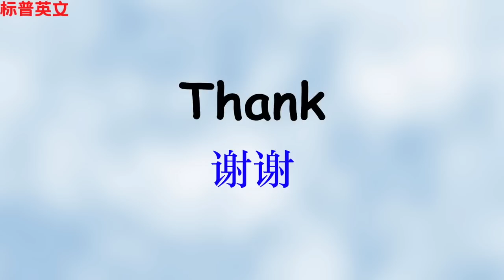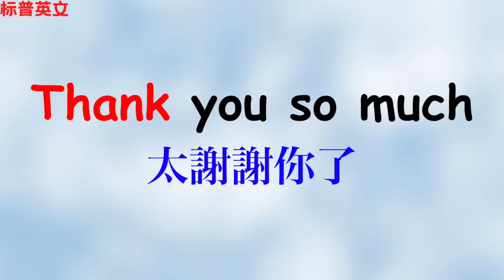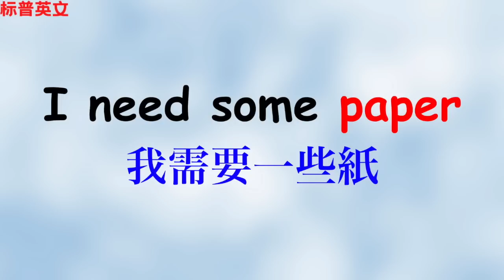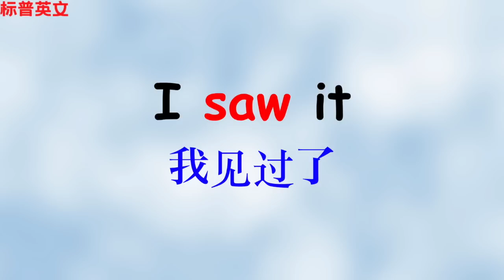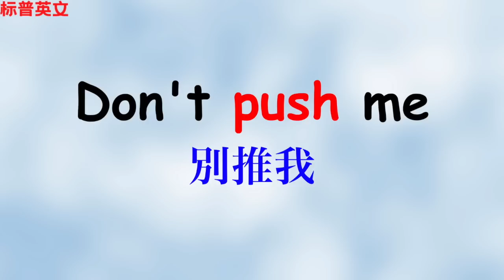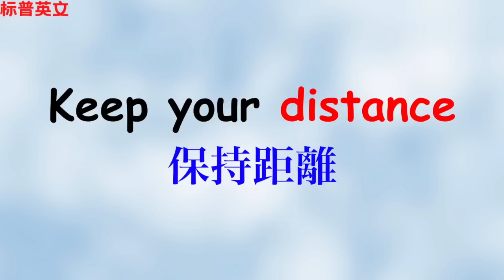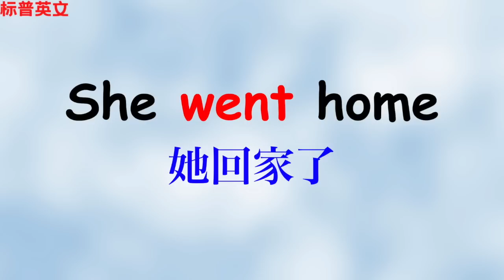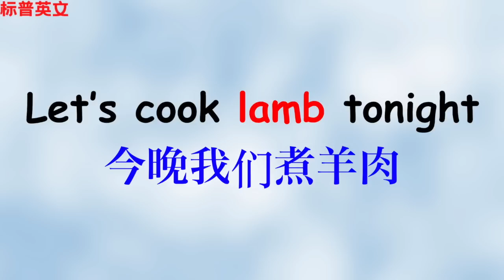零基础口语和单词 20个单词和句子 每天常用 初学者必学 标普英文